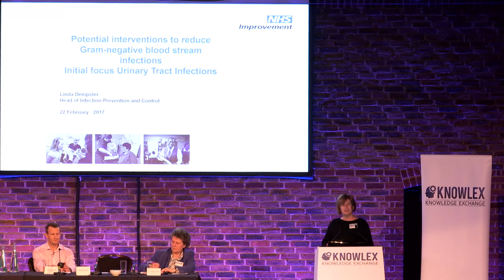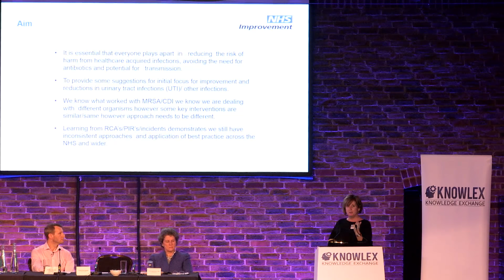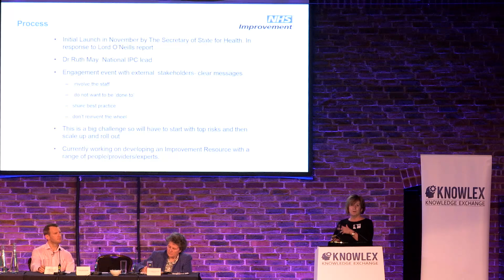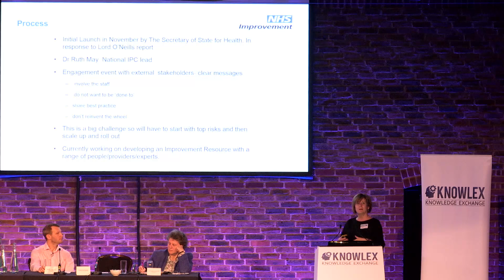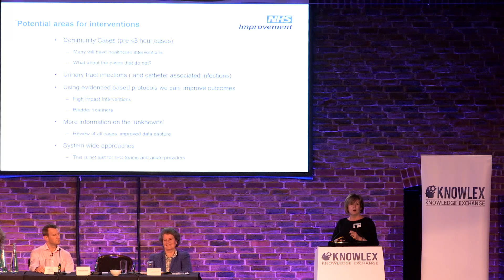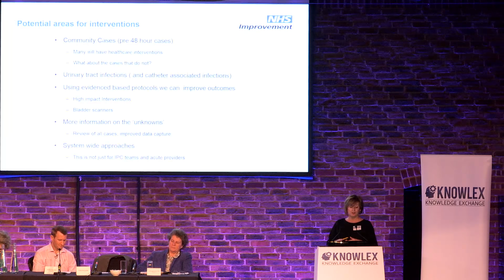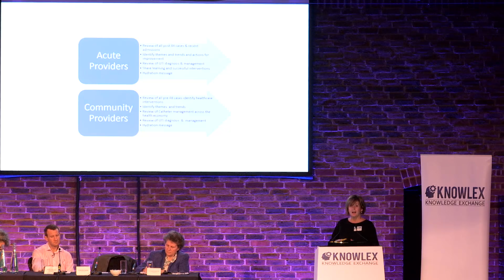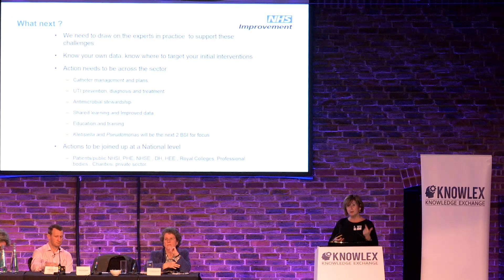Infection Prevention and Control – Focus on Reducing E.coli Bacteraemia?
Speaker: Linda Dempster
Head of Infection Prevention & Control at NHS Improvement